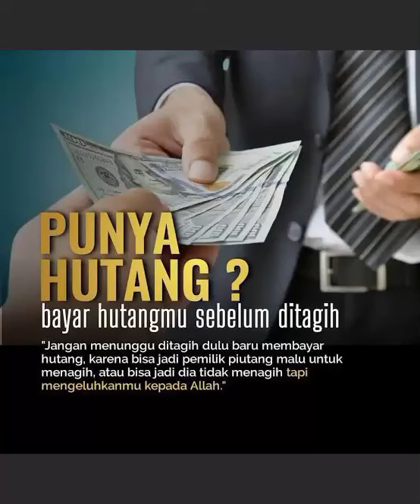" Sedekah Dulu atau Bayar Hutang Dulu...?"(Bingung..!! Ini penjelasanya@SekolahKehidupan-SK. )